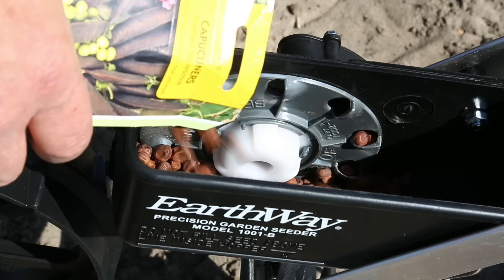Semoir de précision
Idéal pour tous les semis de potagères au jardin, livré avec 6 disques différents pour maïs, pois, haricots, carottes, laitues, navets, oignons, épinards, chicorées, poirées, poireaux, toutes les graines de légumes. Creuse le sillon, sème avec précision, recouvre et tasse le semis avec la roue arrière. Un bras articulé et réglable marque le sillon suivant. Un outil de professionnel de fabrication américaine, facile d'emploi et d'entretien. 90 cm de haut, roue avant de 30 cm de Ø, livré avec béquille de repos.